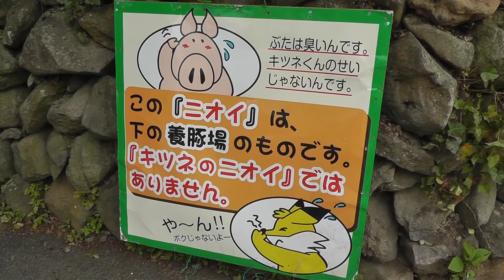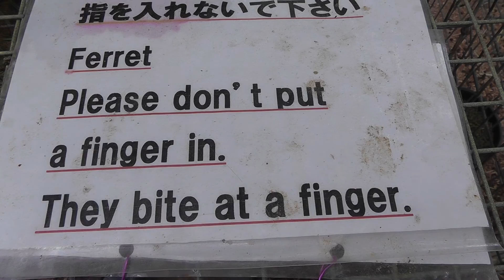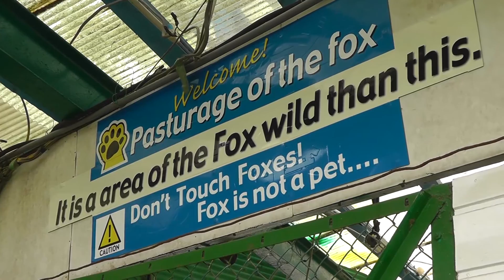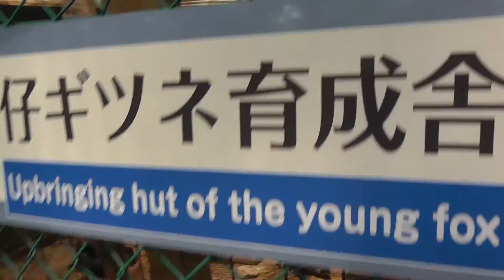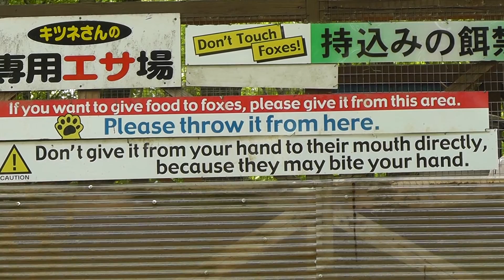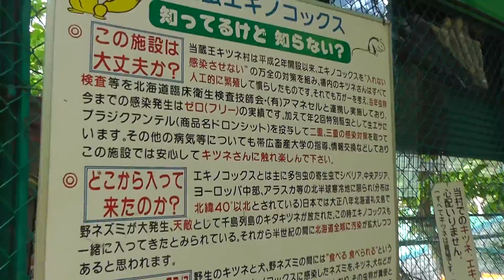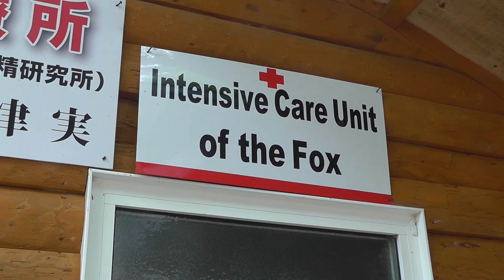Fox Village Miyagi Japan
One of the strangest concepts I've encountered so far. A wander amongst the captives foxes, who are very cute until feeding time comes around. Then things change. A very peculiar place, one of the strangest in this world...